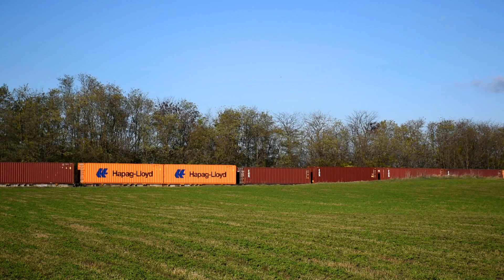Terelt tehervonatok az 5-ös vasútvonalon